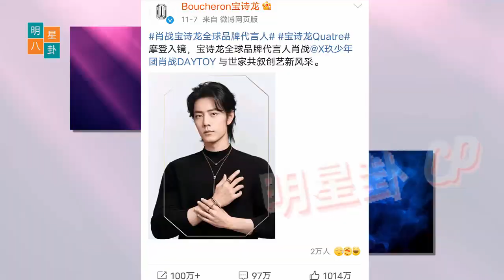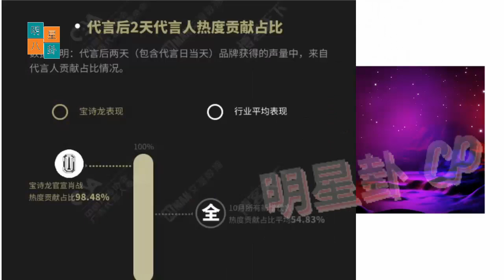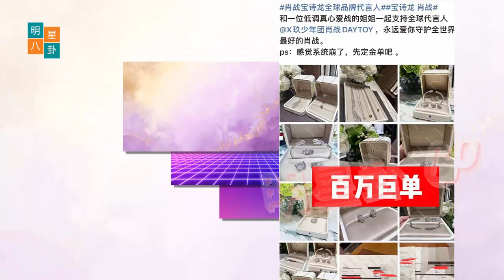肖战不愧是“内娱财神爷” 王一博粉运没翻车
Xiao Zhan is worthy of being the "God of Domestic Entertainment Wealth". Wang Yibo's fan luck has not overturned